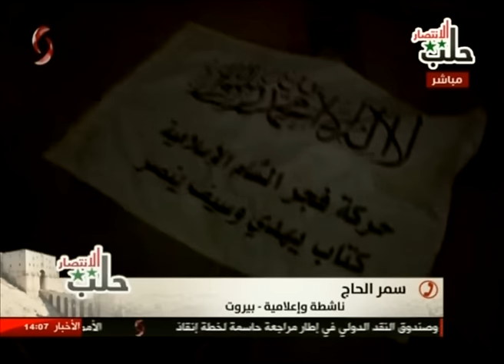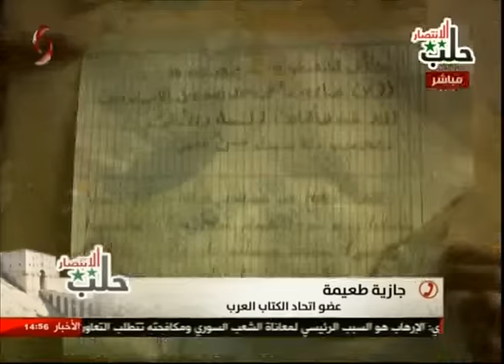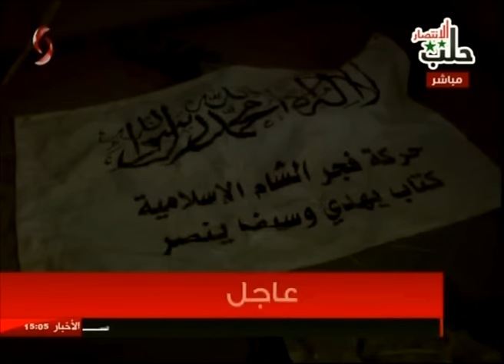تغطية خاصة من حلب 9-12-2016 رنا اسماعيل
ضيوف التغطية الناشطة والإعلامية سمر الحاج من بيروت, ومن عمان الكاتب والإعلامي هشام الهبيشان, عضو اتحاد الكتاب العرب جازية طعمة, عضو ومجلس الشعب ماهر الموقع , ومن بيروت الإعلامي والكاتب السياسي محمد محمود مرتضى